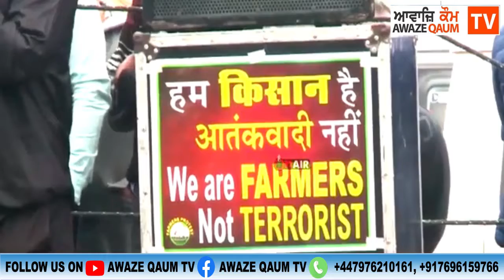ਦਿੱਲੀ ਮੋਰਚੇ ਦੀਆਂ ਸਿੱਧੀਆਂ ਲਾਈਵ ਤਸਵੀਰਾਂ